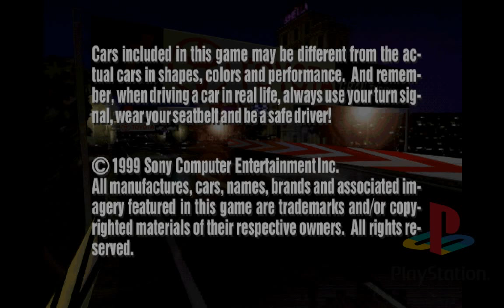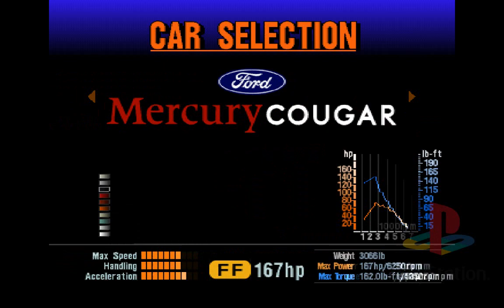Let's Test - Gran Turismo 1 Arcade Mode - PS1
In this video I play the one of the most famous racing games.
Gran Turismo - The Real Driving Simulator :D

See Ya

Info: Sorry for my driving skills. Playing PS1 Games with a Steering Wheel is Terrible :D